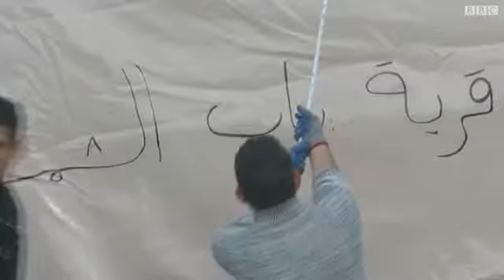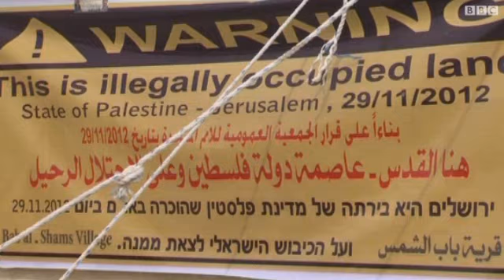قوات الإحتلال الإسرائيلي تخلي وتهدم قرية باب الشمس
جرافات الجيش الاسرائيلي تهدم قرية باب الشمس التي اقامها ناشطون فلسطينيون على أراضي المنطقة التي تسميها إسرائيل بمنطقة اي واحد شرقي القدس.